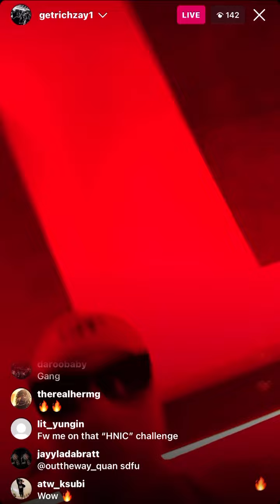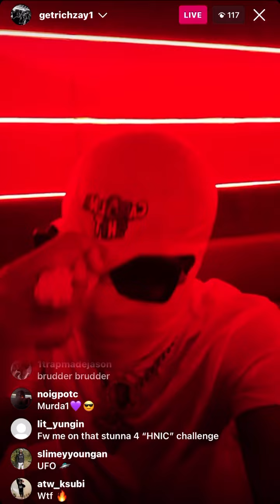GetRichZay - HardHead (Unreleased Snippet)